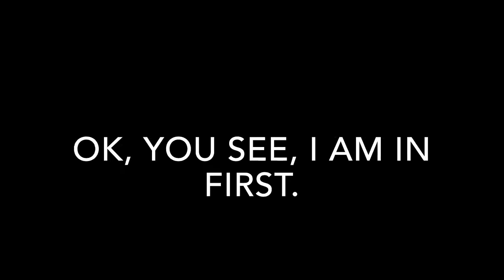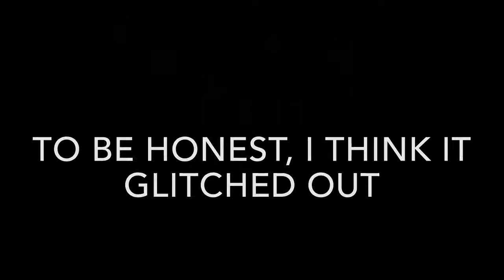Funny+skillful MKWii Compilation, John Bradley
I want to point something out-I am making a who can fit through the lava hole Super Smash Bros video!!!